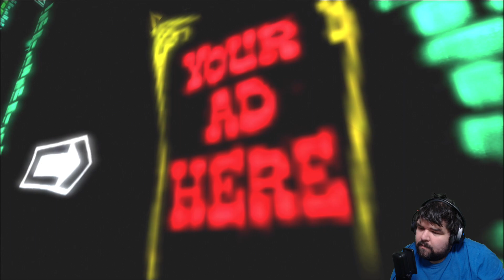Fraggin Playin' Psychonauts: Session 5 Part 4